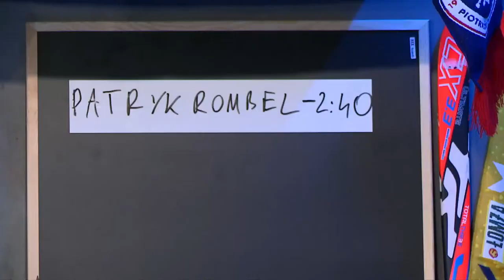SELEKCJONER REPREZENTACJI POLSKI PATRYK ROMBEL GOŚCIEM PROGRAMU - SUPER ZRĘCZNI #1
➡️Przejdź na Ty z Kanalem Sportowym i Wielką Orkiestrą Świątecznej Pomocy:
Iwona Niedźwiedź i Kamil Gapiński zapraszają na program o piłce ręcznej! Gościem 1. odcinka był selekcjoner reprezentacji Polski Patryk Rombel!